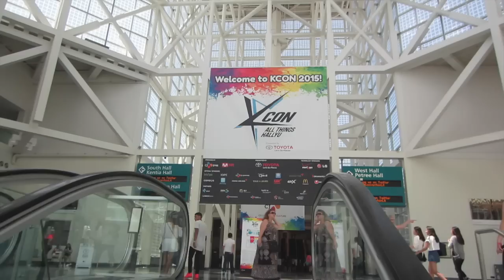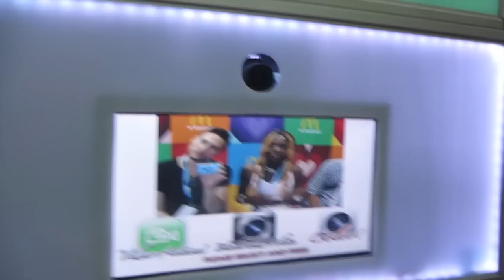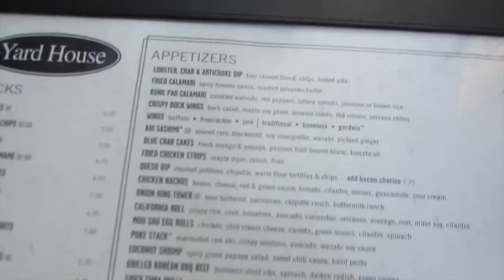LET'S GET SOAKING WET - July 31, 2015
In this DITLO*, Andrew, Miles and I learn the dangers of OUTSIDE FOOD and get free noodles at the FIRST DAY OF KCON 2015!!!

SNAPCHAT nicolafoti

MAILTIME!